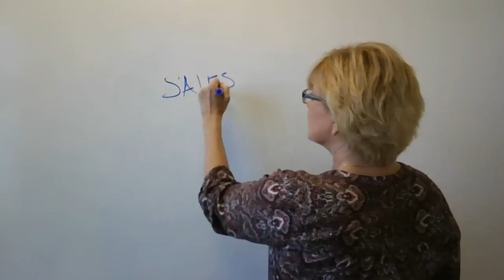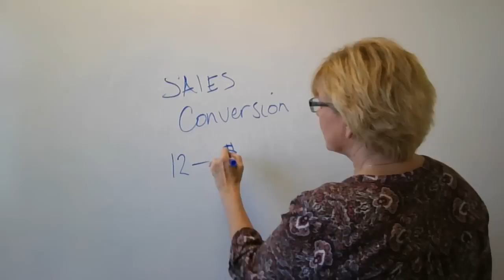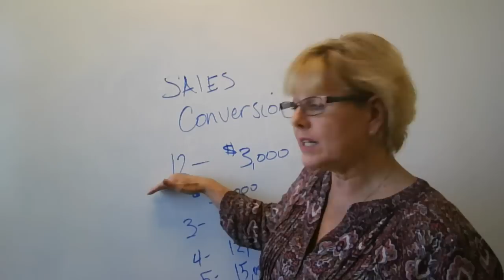How to Get an Instant Revenue Boost in Your Contracting Business Without More Effort!!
Hi, I am Ann Carden. Today I am going to discuss how to get an instant revenue boost in your contracting business without more effort! How can you improve profits in a contracting business? Watch this video to see how your improved sales conversion rates can build a highly profitable contracting business.